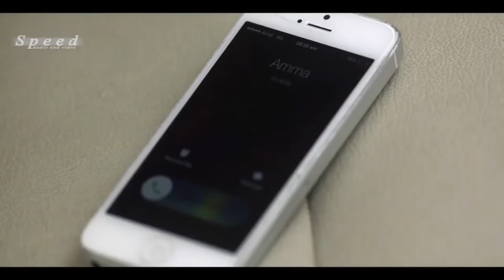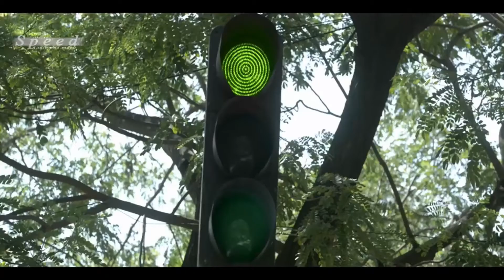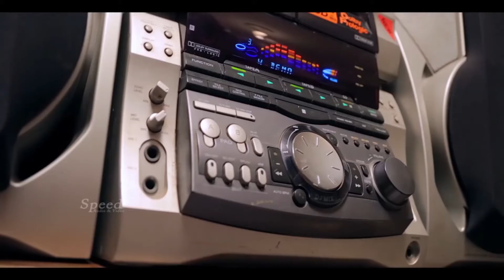Tamil Movie Horror Scenes | Navdeep Pallapolu, Sandeepthi, Tejaswi Madivada